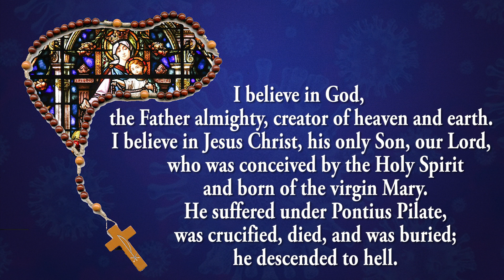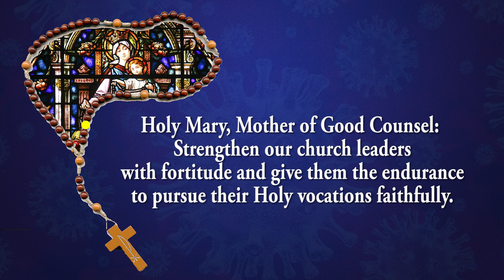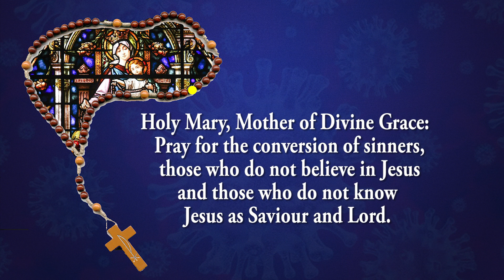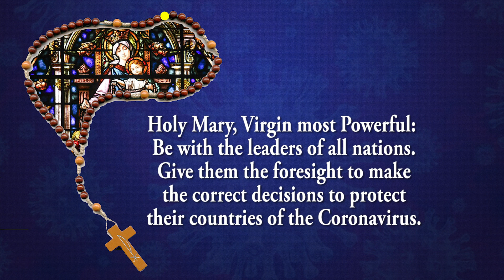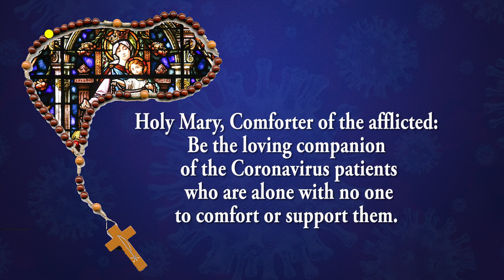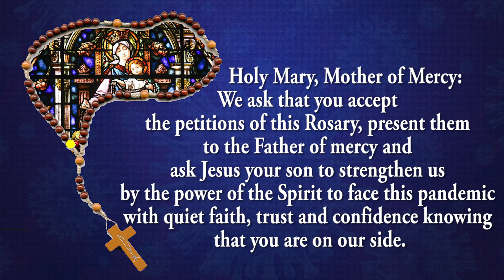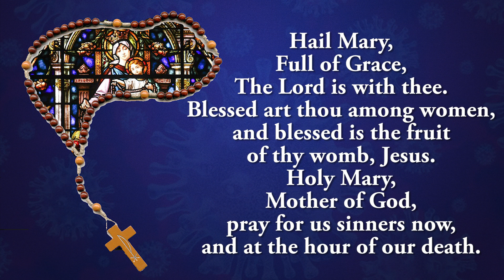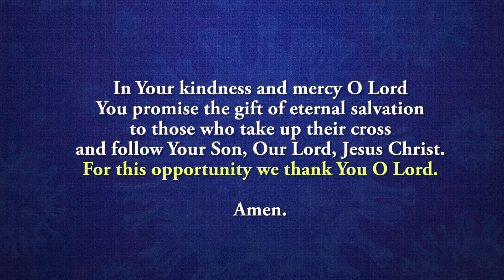Coronavirus Prayer Rosary - 7 December 2022 - Glorious Mystery